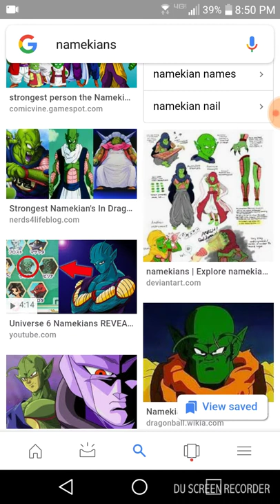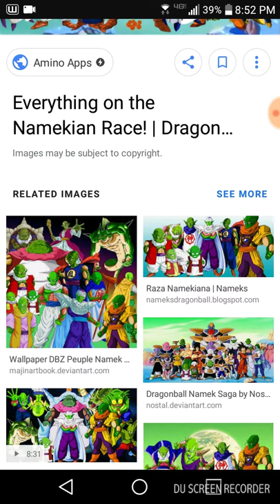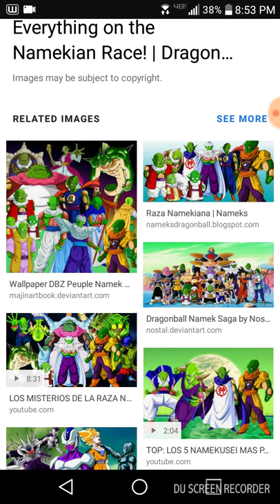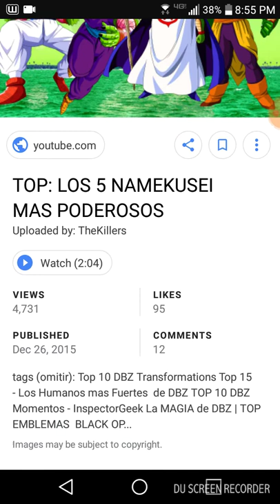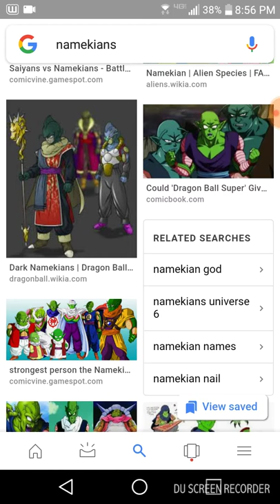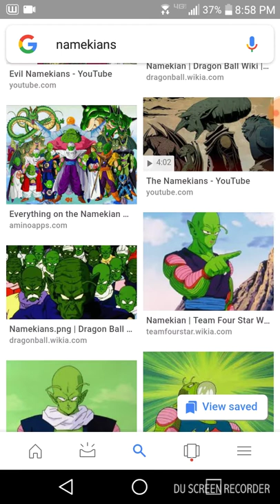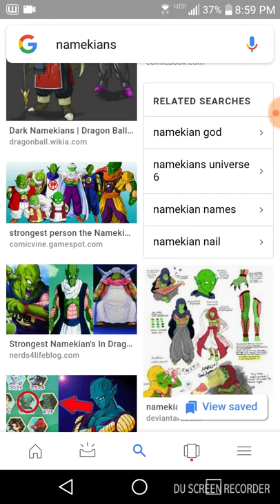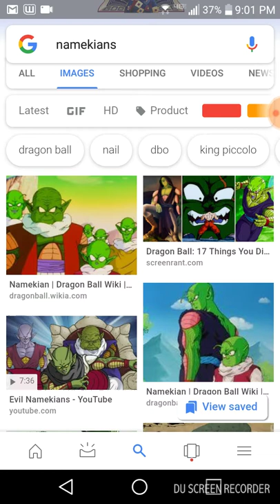If their was a namekian god of destruction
A theory about the namekians and if their was a namekian god of destruction